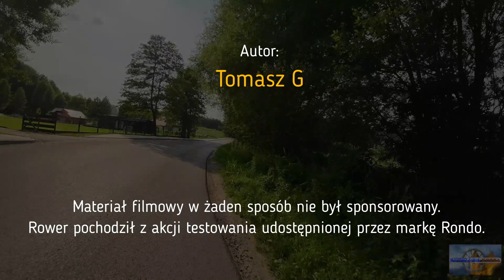Moje próby dopasowania do gravela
Nadarzyła się okazja przetestowania Rondo Ruut, więc czemu nie...